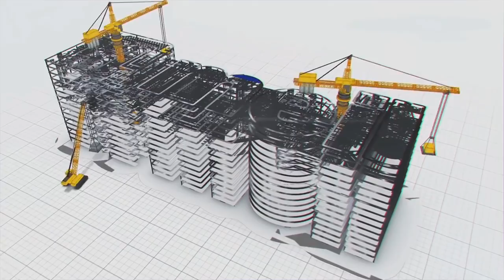హంద్రీ - నీవా నదుల్లో కృష్ణా జలాలు | Megha Engineering and Infrastructures Ltd (MEIL)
Megha Engineering & Infrastructures Limited (MEIL) is a major infrastructure company headquartered in Hyderabad, India. The company was established in 1989 as a small fabrication unit. In due course of time, the unit made a name for itself. We are fired by the zeal to equip the country with an engineering and infrastructure foundation that can hold up its pillars for generations to come.